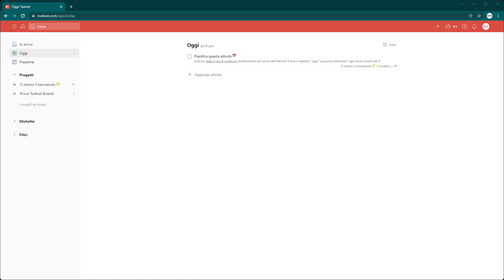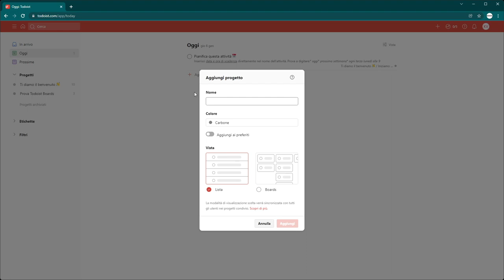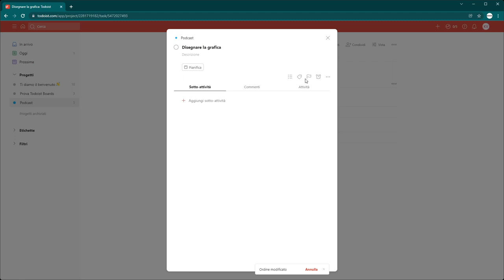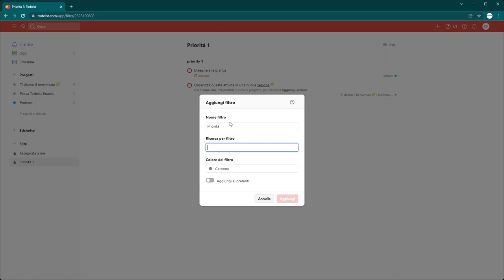Todoist, l’App che mi ha cambiato la vita